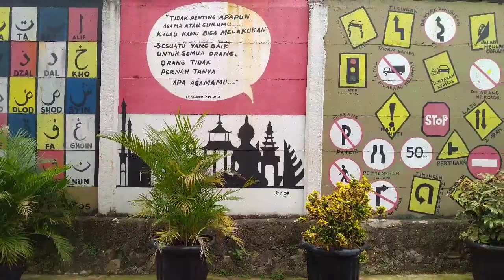laporan penelitian KKL di pondok jagung timur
punten bapak dan ibu, izin melaporkan hasil penelitian saya tentang multikulturalisme dan perubahan sosial di masa pandemi di pondok jagung timur kecamatan Serpong Utara Tangerang Selatan Banten

salam hormat

Muhammad Fikri